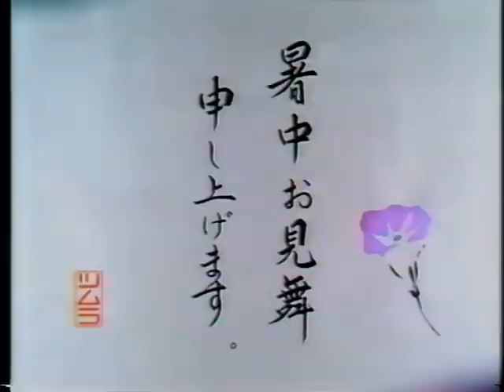ツムラ 薬用入浴剤 Trim アイスブルー 1993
大胆なＣＭです。　「夏のトリム。」